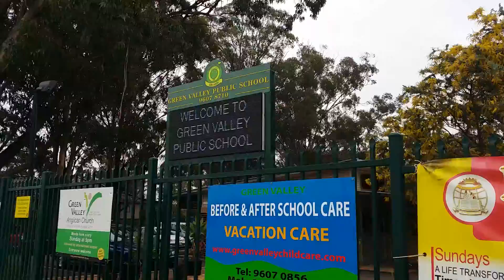SCHOOL LED SIGNS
Please contact Octopus Australia for a quote or design on 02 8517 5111.